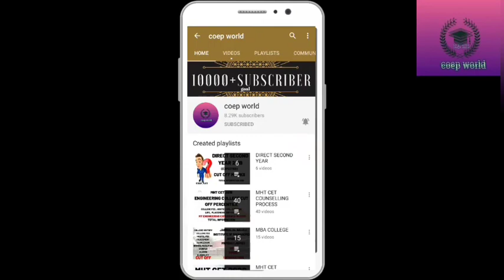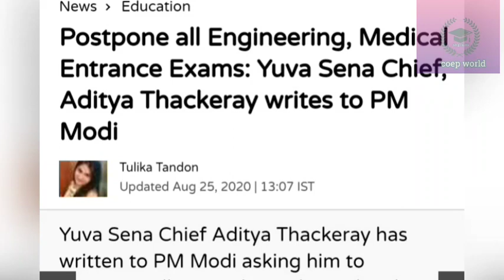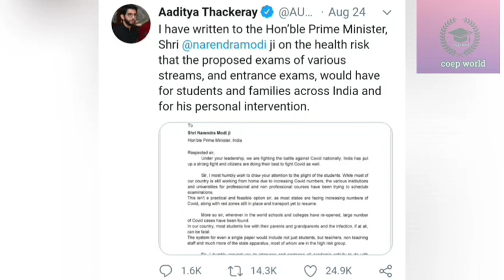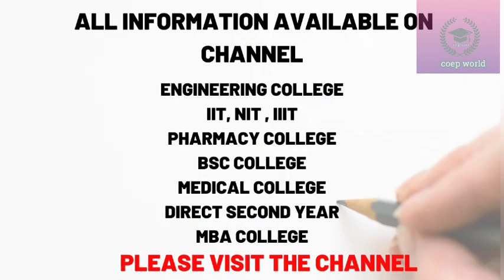MHT CET 2020 | NO EXAM IN COVID19-ADITYA THACKERAY | MAHARASHTRA GOVERNMENT?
🔴🔥MHT CET POSSIBLE EXAM DATE

IN THIS VIDEO YOU WILL GET TOTAL INFORMATION ABOUT MHT CET 2020 DATE
 TOTAL INFORMATION